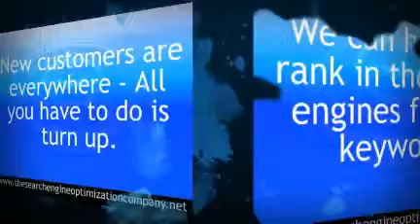Search Engine Optimization Nottingham and Mansfield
Achieve higher rankings for your website with the Search Engine Optimization Company.